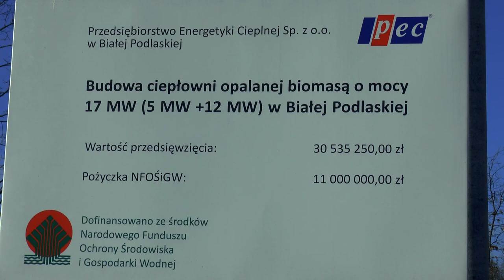Próbny rozruch kotłów na biomasę w bialskim PECu